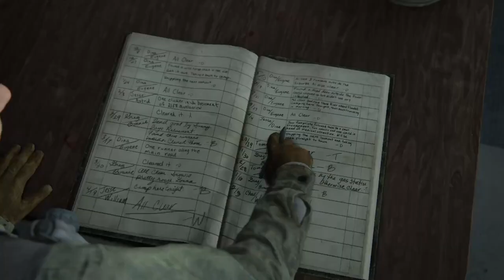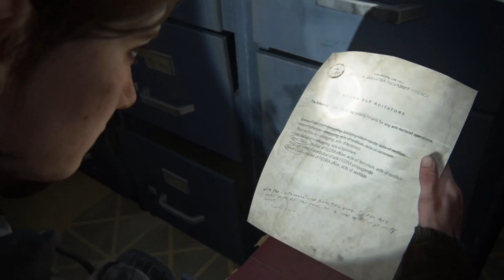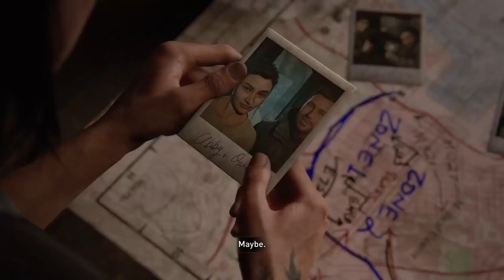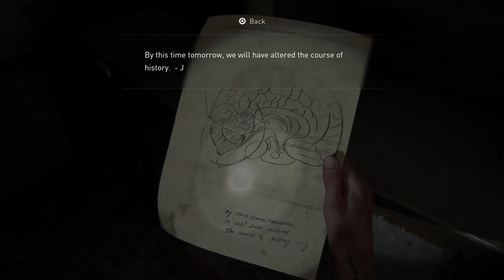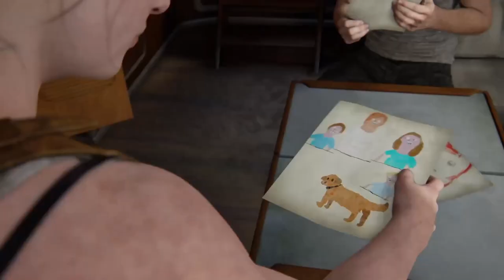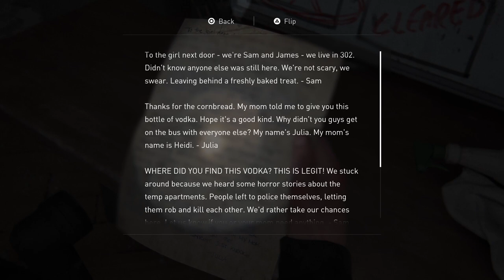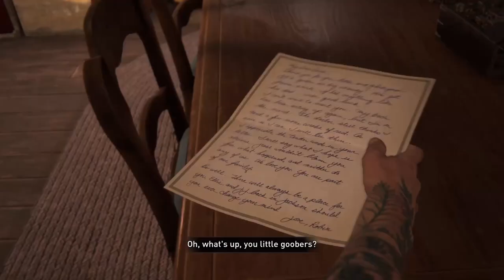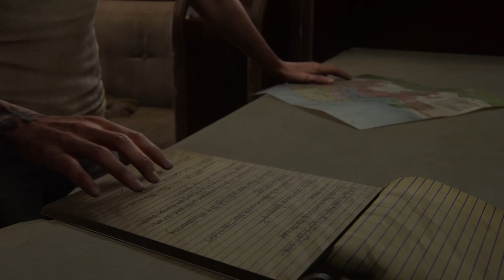[Vietsub] Trọn Bộ THE LAST OF US 2 | PS4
Phần 2 tiếp tục lấy bối cảnh ở miền Tây Hoa Kỳ thời kỳ hậu tận thế và có nhiều nhân vật quay trở lại từ phần trước như: Ellie, Joel Miller, em trai Tommy Miller và vợ Maria. Cốt truyện trong trò chơi bắt đầu ở tại thị trấn Jackson County thuộc tiểu bang Wyoming, do hai vợ chồng Tommy điều hành.